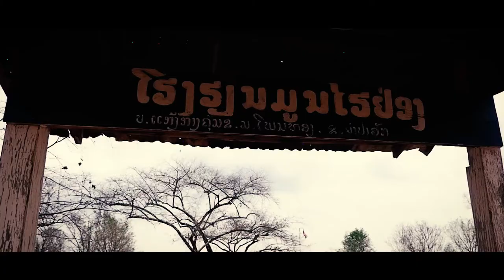Fujifilm X-A5 Cinematic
Fujifilm X-A5 Cinematic Film Best Laos Food in Village , Kaolao, Raw Minced meal salad